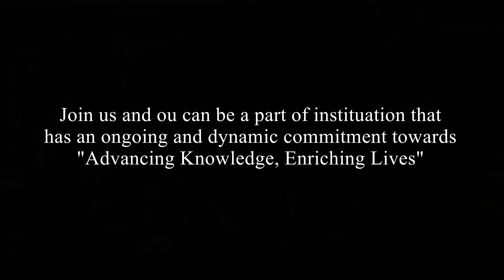Meet the Press